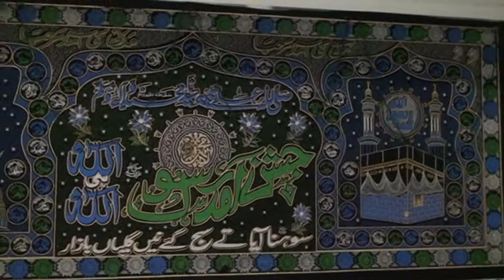MEHFIL AT ILYAAS BHAI DEBAR HOUSE,GHULAM MUSTAFA QADRI SAJID QADRI NISAR MAARFANI AWAIS QADRI